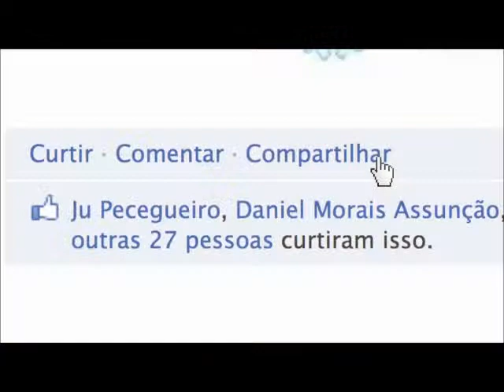Atados - Joining Good People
Institutional Video of Atados - Joing Good People